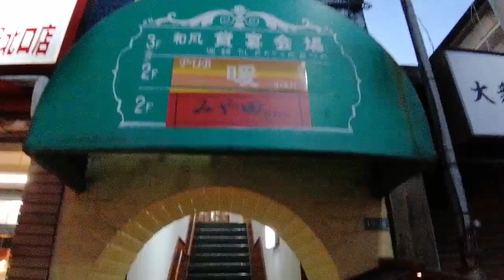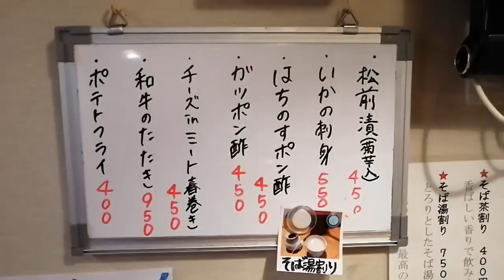【小岩の酒場】色んな味が楽しめる！そば居酒屋『みや田』でお蕎麦の食べ方を教わりました【加藤早和子】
こんにちは！
サラサです( ･∀･)

コイデラ特派員のさわ（加藤早和子）が小岩で人気のそば居酒屋『みや田』に行ってきました！

色々な味が楽しめるという、名物の蕎麦を注文したさわ。
果たしてそのこだわりの食べ方とは!?

『みや田』
●住所
東京都江戸川区西小岩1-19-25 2F
●TEL
●定休日
不定休

◆【デカ盛り】約3kg制限時間40分！居酒屋『酔笑』の大盛り唐揚げ丼にチャレンジしてきました！【加藤早和子】

◆【小岩の商店街】夕暮れ時の小岩中央通りをお散歩してきました！【加藤早和子】

◇加藤早和子が自作の講談「一生に一度のラグビーW杯」披露　小岩在住の講談師・玉井亀鶴さんに1日入門【後編】

◆コイデラ特派員・加藤早和子が講談に挑戦！小岩在住の講談師・玉井亀鶴さんに1日入門【前編】

◇【小岩ばえスポット】圧巻の『わたでん』ガラケーアートに感動！会長さんにお話も伺いました【加藤早和子】

◆【小岩の酒場】最高の鶏料理！『田の神さぁ』チキン南蛮、白レバ刺しなどいただきました【加藤早和子】

◇【小岩せんべろ】全品250円の超人気店！『250cc』（ニーハン）さんが最高だった！【加藤早和子】

◆【小岩の酒場】せんべろ人気店！「もつ焼植むら」で『名物満満焼』を食べてみた【加藤早和子】